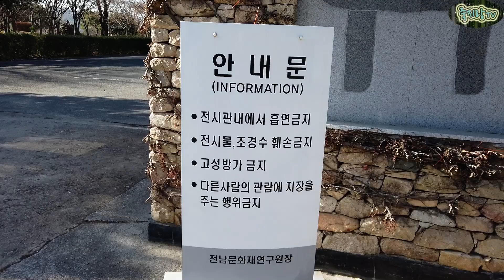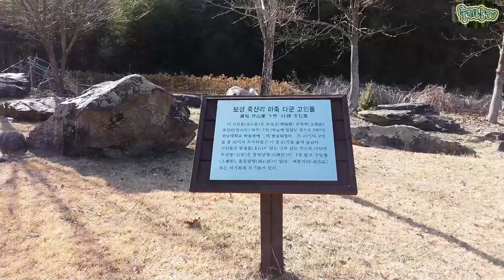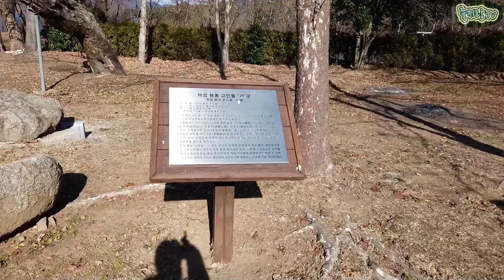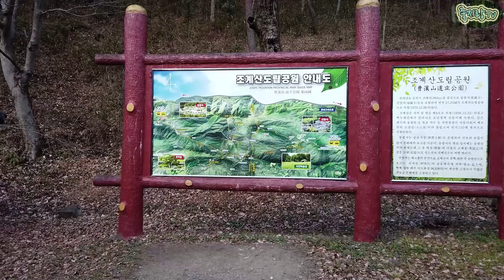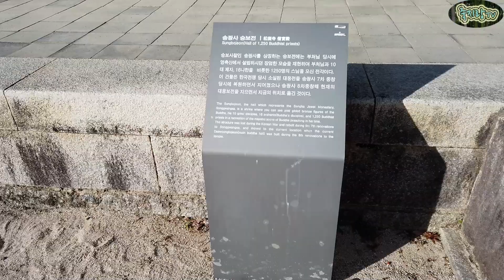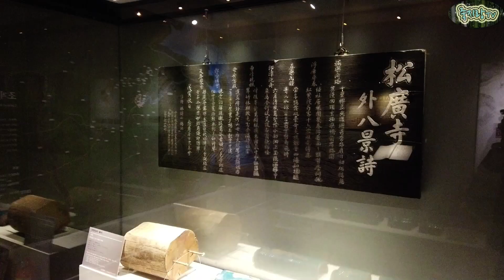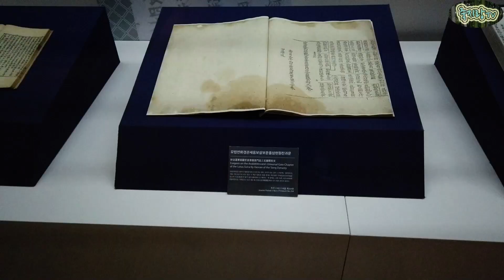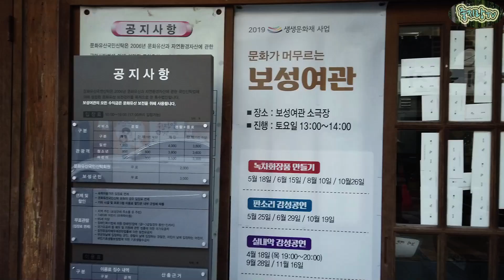[문화유산답사기 Vol.1/No.22] - 순천 고인돌 공원과 조계산 송광사,벌교 홍교(Dolmen park, Songgwangsa temple and rainbow bridge)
안녕하세요, 죽지랑 tv입니다.^^ 이전에 올렸던 영상을 '리뉴얼'해서 다시 업로드해 보려고 합니다. '좋아요'와 '댓글' 남겨주신 분들께는 먼저 죄송하다는 말씀을 드립니다... 다만 더 좋은 퀄리티의 영상을 보여드리기 위해 부득이하게 새로 올리게 된 점 양해 부탁드립니다.^^;;;

최초게시 : 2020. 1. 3.

벌써 2020년 새해가 시작되었네요. 처음 시작했던 때가 그리 오래 되지 않은 것 같은데 벌써 몇 개월이 지나 한 해가 바뀌었습니다. 1권에 해당되는 분량도 어느덧 오늘을 제외하면 3편 가량 더 올리면 끝날 것 같네요~^^;;
 별다른 특색없이 편집된 영상에도 불구하고 계속 시청해 주시는 분들께 항상 감사드립니다. 그래도 2권 부터는 조금 변화를 줘서 더 많은 분들이 만족할 수 있도록 노력해 보겠습니다~ㅎㅎ

오늘 소개해 드릴 영상은 순천의 고인돌 공원과 조계산에 위치한 송광사, 그리고 벌교의 무지개 다리인 '홍교'입니다.

이미 가 보셨던 분들은 옛 기억을, 혹은 아직 방문해 보지 못하신 분들은 새로운 흥미를 떠올릴 수 있는 시간이 되셨으면 하네요. 그럼  올 한 해도  행복하게 보내시기 바랍니다!~

◈ 답사지

1. 순천 고인돌 공원(Sun-cheon dolmen park)
 순천시 송광면에 위치해 있으며, 전남 지역의 선사문화 유적을 볼 수 있는 테마문화 공원. 이곳은 주암댐을 건설하며 수몰된 지역의 고인돌 유적들을 복원해 둔 곳이기도 하며, 이외에도 선사시대 집터와 가마터 등 여러 유적들이 있어 방문해 볼 만함.

2. 송광사(Song-gwang-sa temple)
 순천시 송광면 조계산 북쪽 기슭에 자리잡은 사찰로 대한불교 조계종 제21교구 본사. 합천 해인사(법보사찰), 양산 통도사(불보사찰)와 더불어 한국 삼보사찰로 불리고 있으며, 외국 승려가 수도하는 국제선원도 있음.

3. 벌교 홍교(Beol-gyo hong-gyo) -rainbow bridge
 전라남도 보성군 벌교읍에 있는 조선 시대의 아치교이며, 보물 제304호로 지정되어 있음. 조선 영조 5년(1729년)에 순천 선암사의 승려인 초안과 습성 두 선사가 만들었다고 전해지고 있으며, 이후 개보수를 거쳐 현재에 이르고 있음.

◈사용음원 : 유튜브 오디오 라이브러리

2.Tis_the_Season
3.Butterflies_In_Love
4.Sad_Minuet